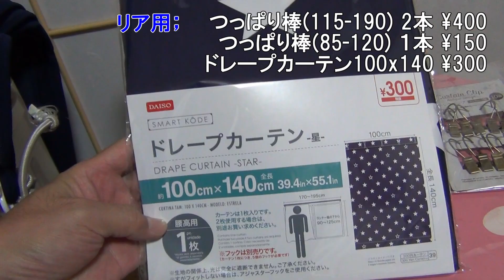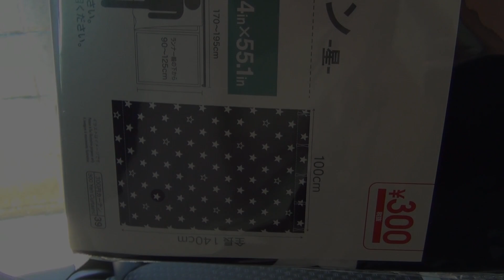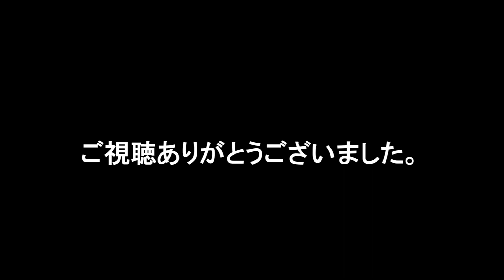【快適車中泊への道】ステップワゴンにダイソー購入品で目隠しカーテン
【快適車中泊への道】第4弾！！

車中泊の時にちょっと気になっていたのが、スライドドアやリアを開けたときに中が丸見えになること。
寝てたり休憩中に一人が出ようとすると・・・

ということで、目隠しを付けることに。
専用のカーテンはぴったりすっきりだけど値段か高い。
曲がるカーテンレールを自作で・・などと考えたけど、
失敗しても被害額が少なく、万が一には転用できるダイソー品で作成することに。

完成品はちょっと不細工なところもあるけどおおむね満足。
まずは次の車中泊で様子をみたいと思います。